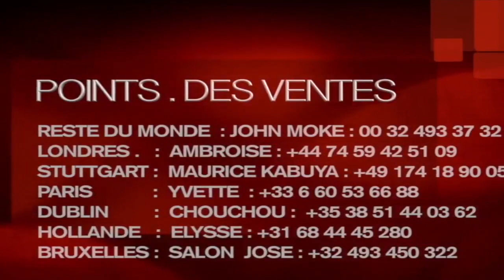Télé Realité VOL 53 Sainthy Maitre Alingi Abala Carine Mokonzi Délégation Ya Londres Eyé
Télé Realité VOL 53 Sainthy Maitre Alingi Abala Carine Mokonzi Délégation  Ya Londres Eyé Pona Mariage Bazo Luka Ba PARRAIN